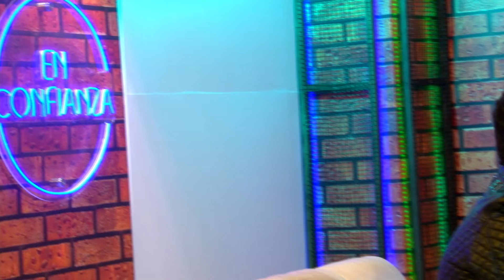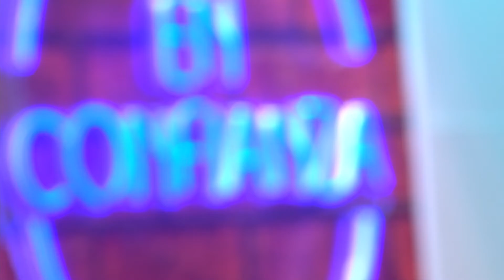El Chakal del Sur | En Confianza | CCM Televisión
Nuestro invitado especial desde los nueve años de edad ha estado cantando, sus primeras apariciones en público fueron en el concurso de rajaleñas, en Tello Huila donde ganó y de ahí parte toda su historia musical, la cual lo ha llevado a ganarse, como el dice; "su propia vida" y ha mostrar el talento cantando en varios escenarios.
Hoy día se postula como un fuerte exponente de la música popular en Colombia.
Entraremos EnConfianza y conoceremos LaVidaDetrásDelArtista de ElChakalDelSur